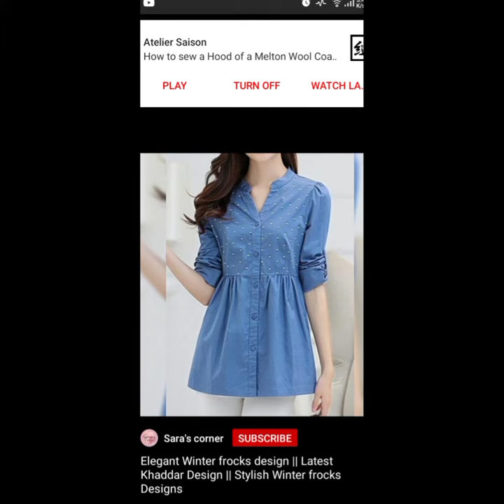Top for teenage girls ideas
Source:Audionautix.com
Musician:Jason Shaw